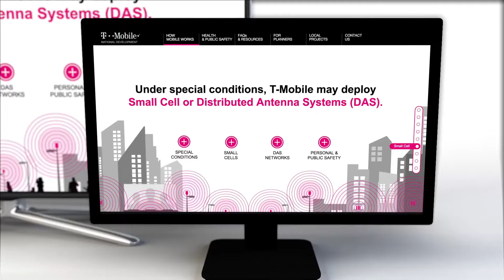Fresh Consulting Reel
As a collective of digital strategists, designers, and developers, our philosophy for delivering fresh is integrating everywhere – on our teams, at our workspaces, through our processes, and in our deliverables. With varied core backgrounds, we naturally bring different ideas to the table. Together with our clients, we formulate innovative solutions.